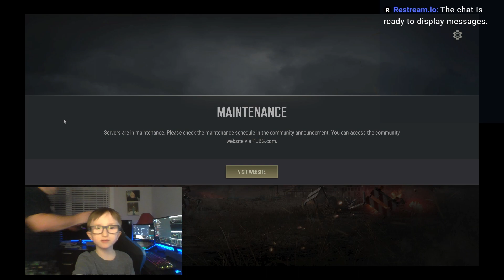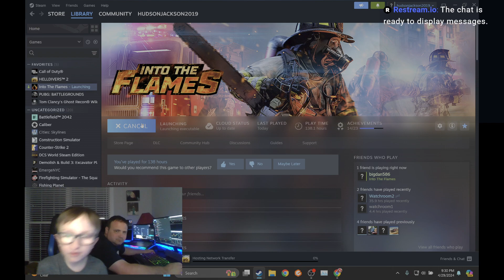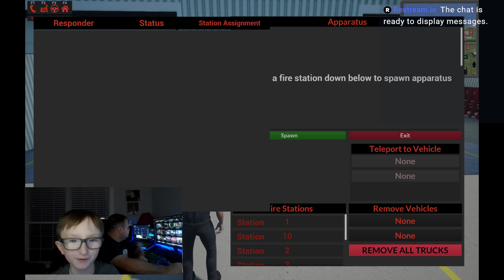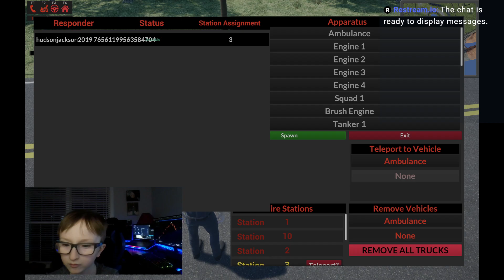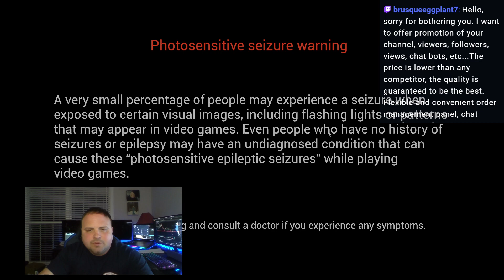Fireman Hudson Gaming